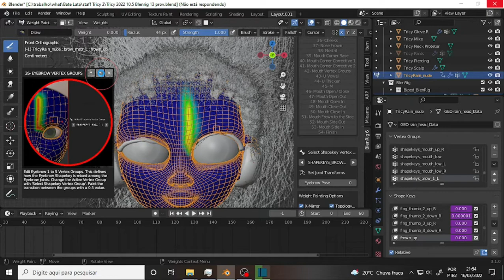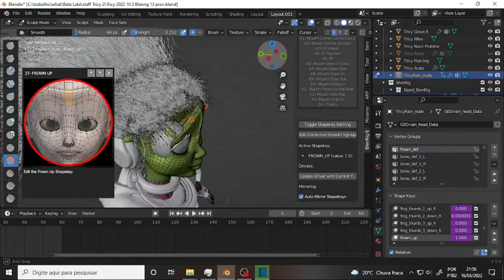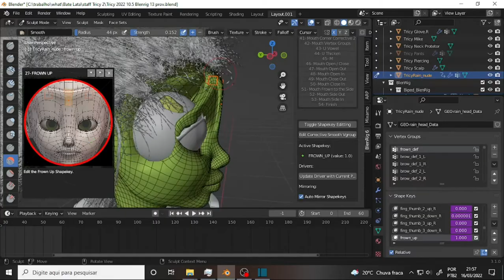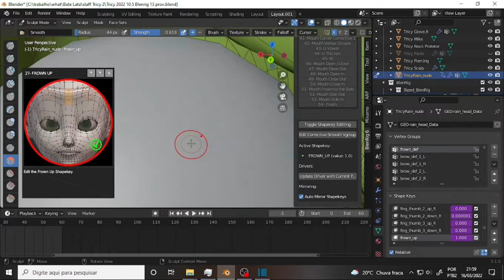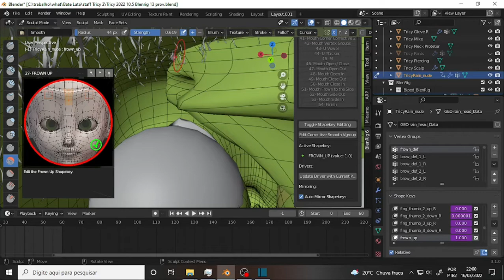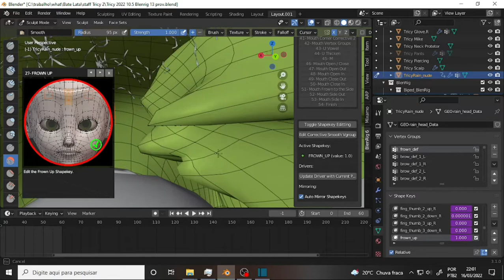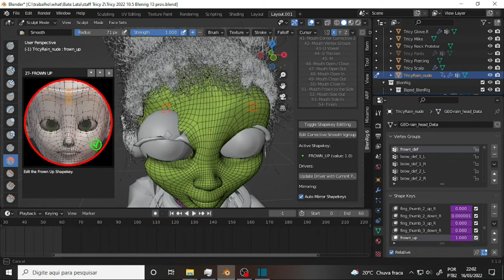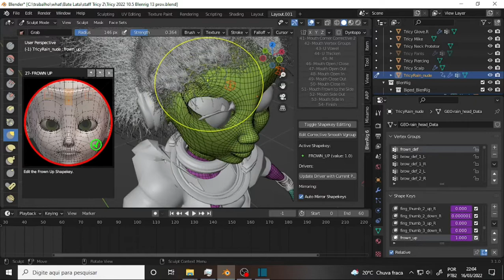what Tricy Human 355 Funk Blenrig 26